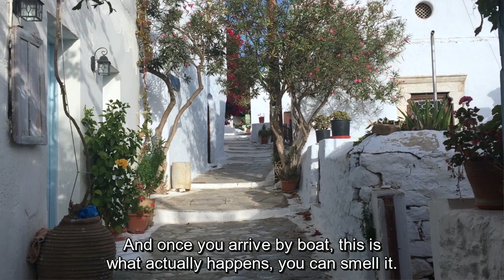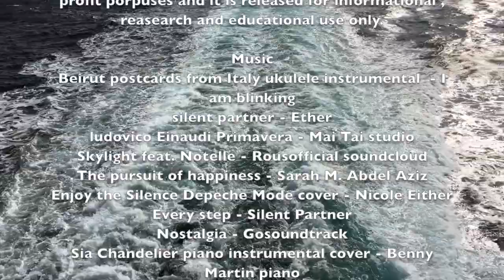Amorgos: When Wild meets Blue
A travel documentary about the island of Amorgos. Created by Michalis Gianitsaras, Alexandros Pantelakis, Katerina Tsiouri and Matina Tsitsanopoulou members of the authTravelJournalists team.

The video was produced for non-commercial, non-profit purposes and it is released for informational, research and educational use only.